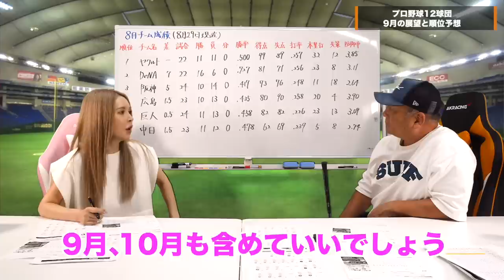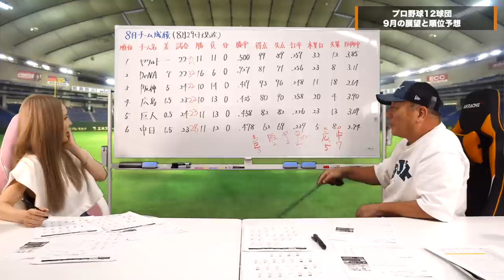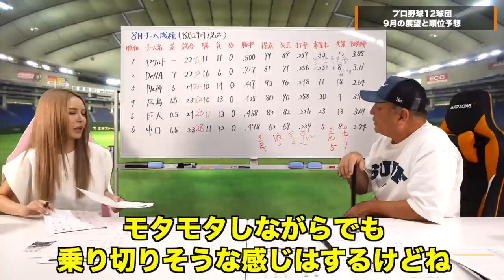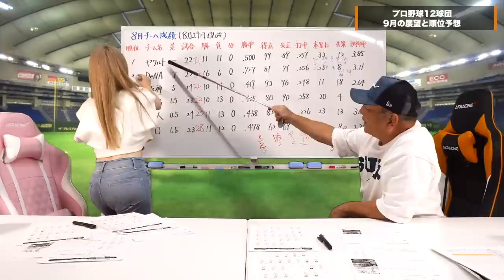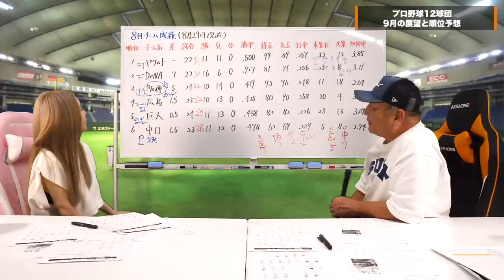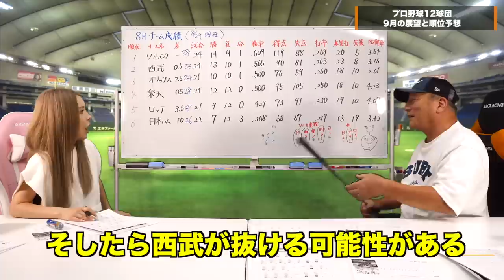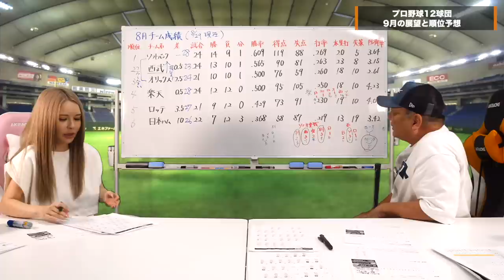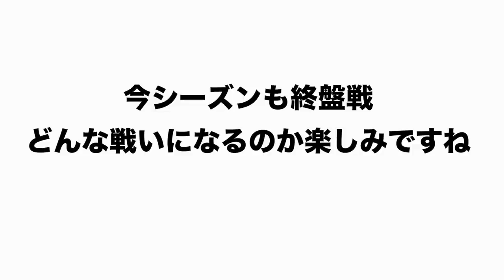【9月の展望】高木豊が考えるセパの「9月の順位予想」と最も有利な球団について語ります【プロ野球ニュース】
■八月の総括はこちら⏬